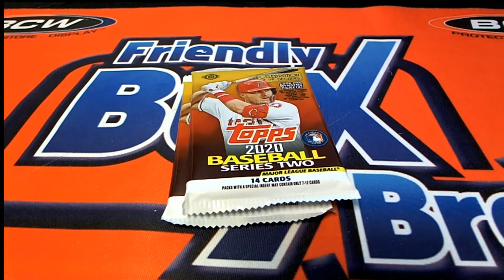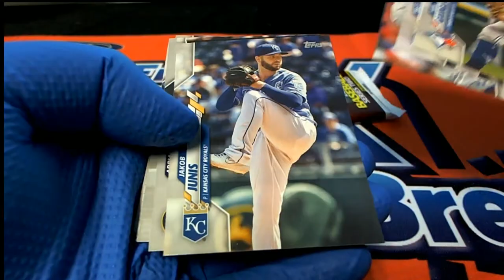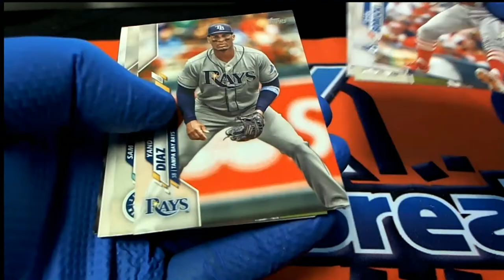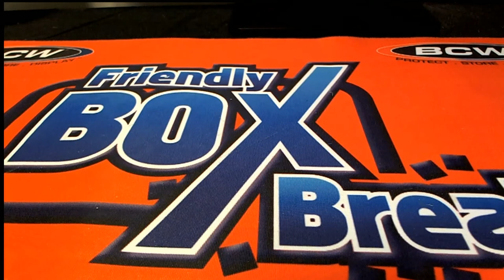2020 Topps Series 2 Baseball Hobby ID SER2TOPPSHOB228 2 PACK RIPS COMPLETE